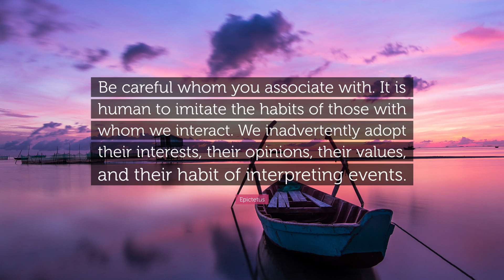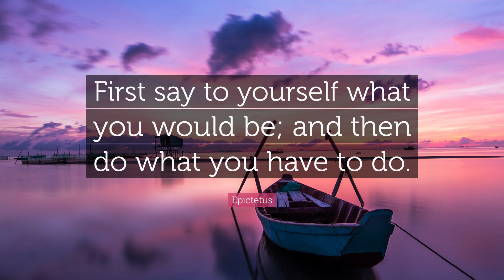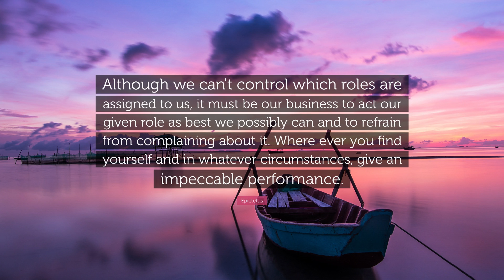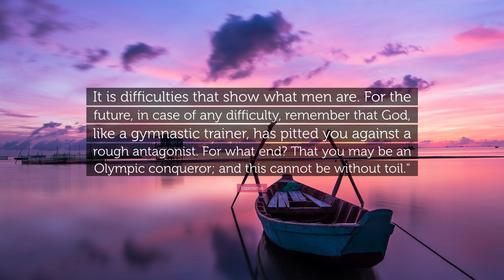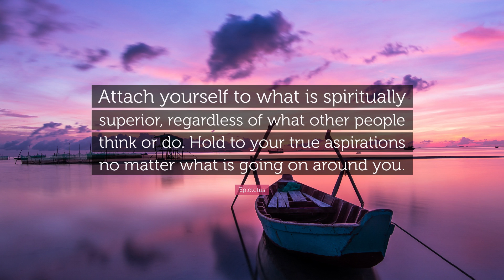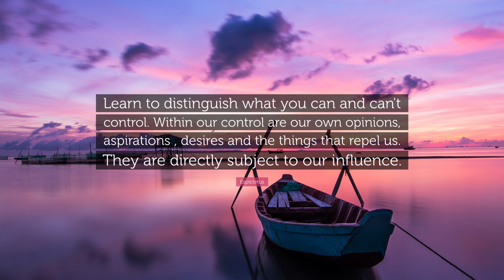Tough life? (Epictetus life changing quotes)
Enjoy some of the Greatest life changing quotes by Epictetus

credits
song

#1 secret that men are obsession with, more than money,  love, even sex.

©️ Copyright is not intended with this video, my number one goal is to simply share the best quality content available on the internet. Once I received your message I will delete the video as soon as possible. Thank you so much and have a wonderful day.